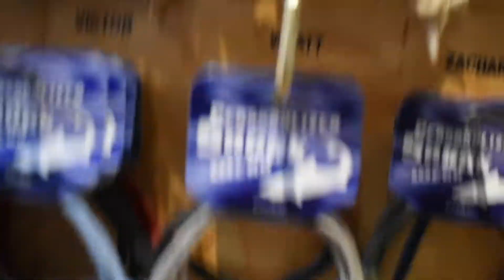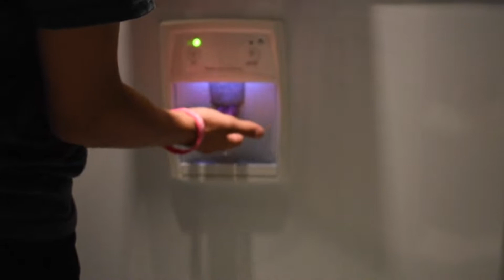OUTER BANKS FINALE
Sorry for the lack of uploading after July. Update video going up after this explaining what happened and my plans for the rest of the year! I love you guys so much, thank you for the support on my videos!